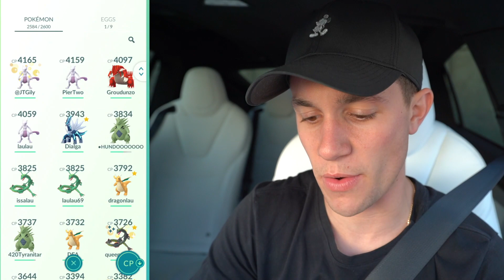NEW SHINY + POKÉMON CAUGHT! Valentine’s Day Update HYPE (Pokémon GO)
It’s the Pokémon GO Valentine’s Day event! Today we’re also raiding for the Shiny Lickitung in Pokémon GO! And it’s back to the egg hatches to find more Shiny Pokémon. How is your SHINY GRIND going in Pokémon GO?